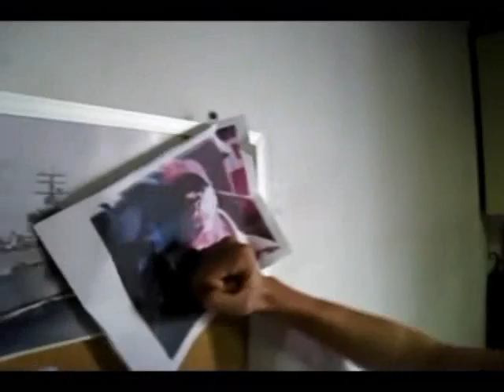(Insert Movie Title Here) Trailer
We have been very busy with school and stuff. We hope to make more soon. -Duy